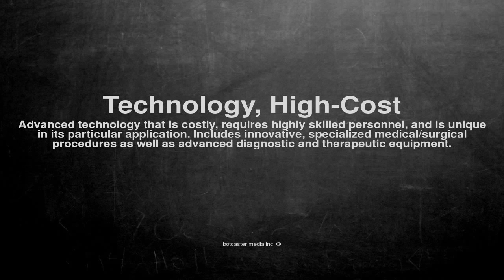Medical vocabulary: What does Technology, High-Cost mean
What does Technology, High-Cost mean in English?